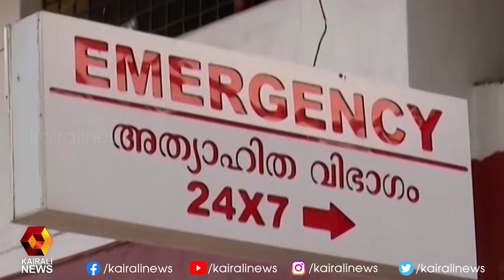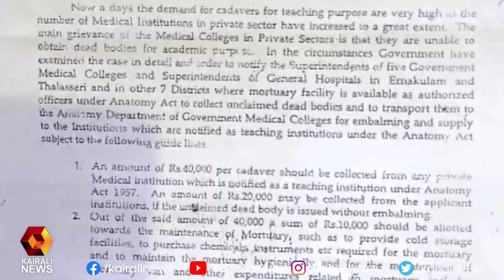പഠനാവശ്യത്തിന് മൃതദേഹങ്ങൾ മെഡിക്കൽ കോളേജുകൾക്ക് കൈമാറിയതിൽ ആശുപത്രിയ്ക്ക് ലഭിച്ചത് 62 . 4 ലക്ഷം രൂപ